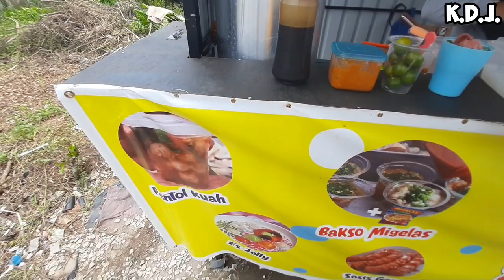WOW‼️ HARGA CUMA 5000 AMBIL SENDIRI SEPUASNYA⁉️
Bergabung dengan channel ini untuk mendapatkan akses ke berbagai keuntungan:
Alamat : Depan Tugu Tenun Sambas, Jln. Pembangunan Ds. Dalam Kaum Kec. Sambas Kab. Sambas
Buka setiap hari pukul 08.00 s.d habis
Harga serba Rp. 5000

Mohon Maaf atas kekurangan dari video saya sahabat jo.
TERIMA KASIH
SELAMAT MENONTON